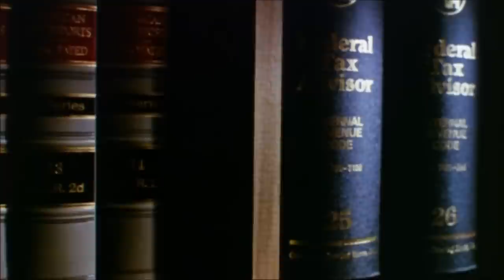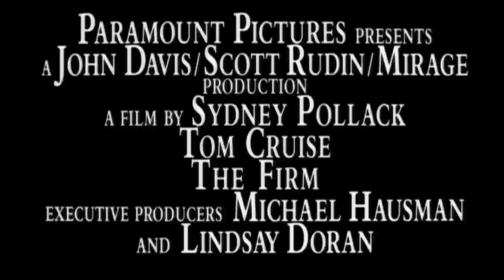The Firm (1993) - Trailer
Nobody has ever left us. Nobody.
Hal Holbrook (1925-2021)